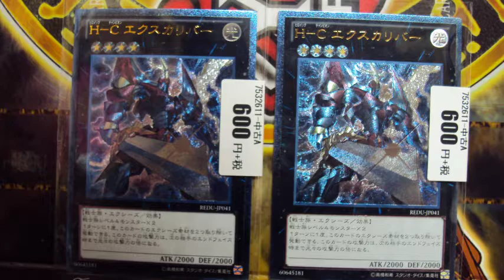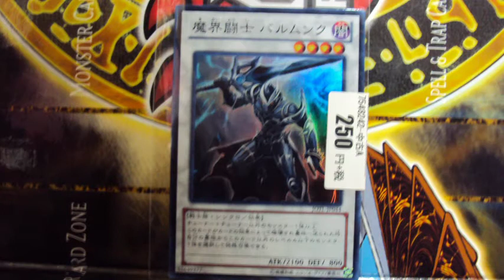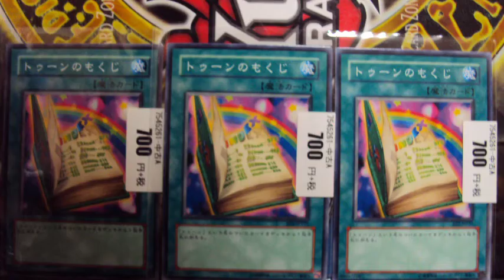遊戯王 2015 大量購入 紹介静画 2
これで最後
80％OFFのカード
欲しいのは大体先週に買ったから80％OFFで買いたくなったカードを
調べたらゲオは全国で取り扱い終了し始めてるからカード業界から離れていってるのか
中古取り扱い開始が12年で終了が15年
早すぎた
いつか近所で大会開く店が現れるまではADS一本で